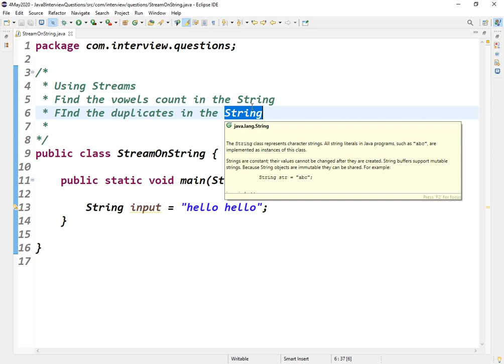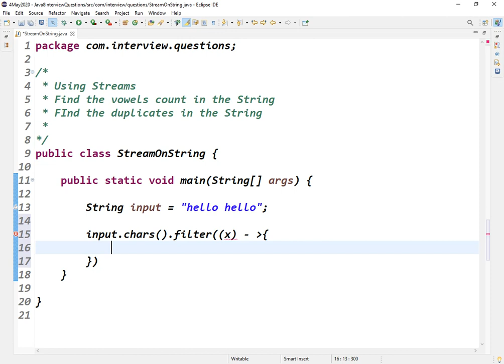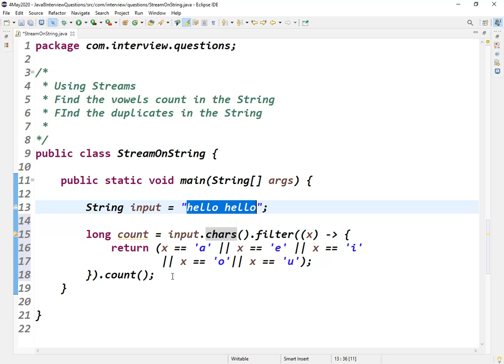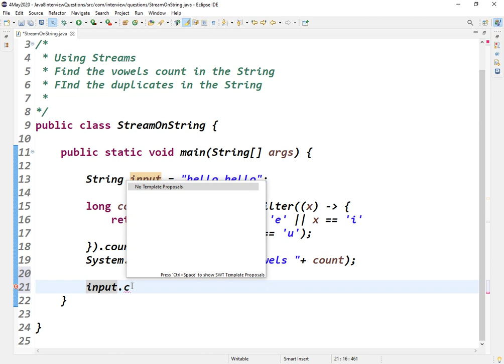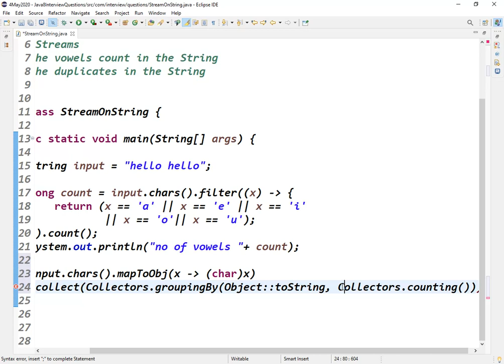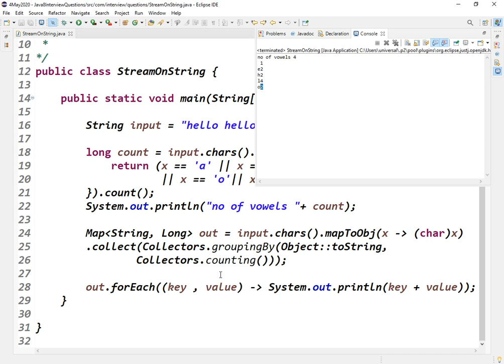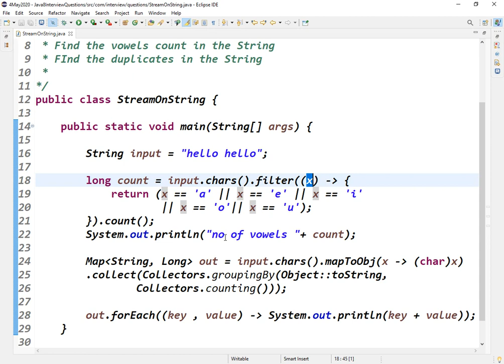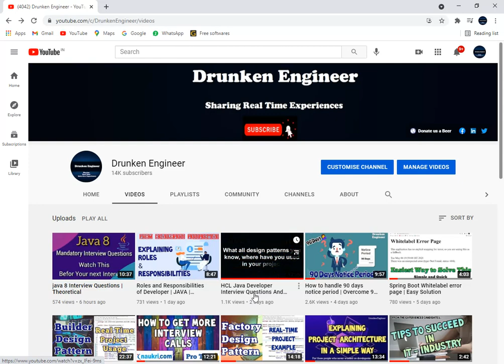Performing Stream Operations on String | Java 8 Interview Questions | Streams Api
One of the tricky java 8  interview questions, how to apply Stream Api on String class.